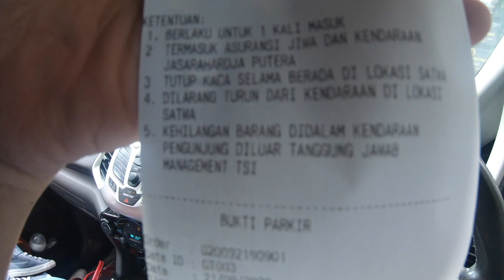VACATION TO TAMAN SAFARI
Liburan bersama keluarga ke Taman Safari